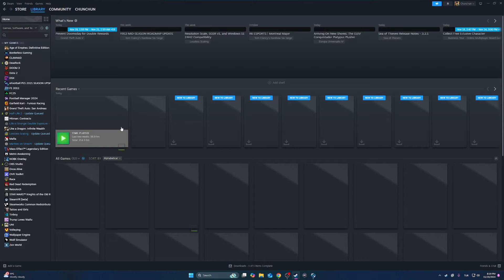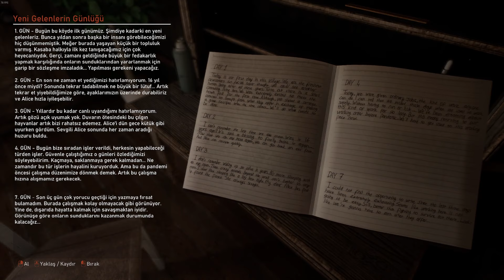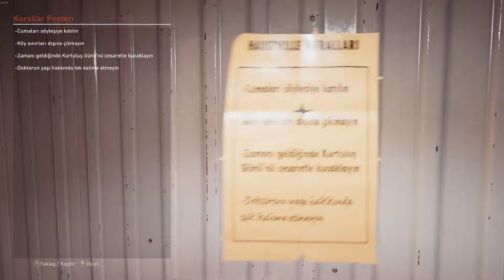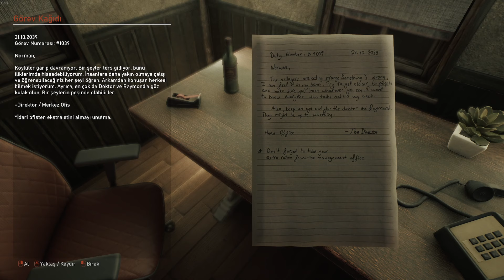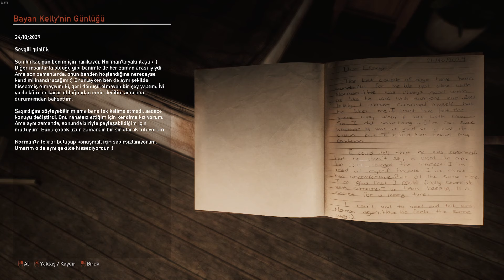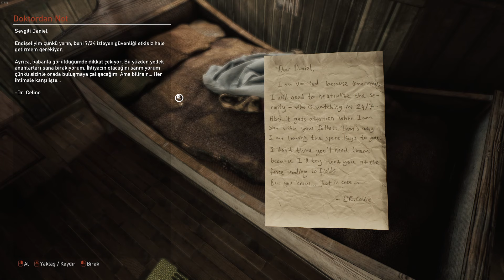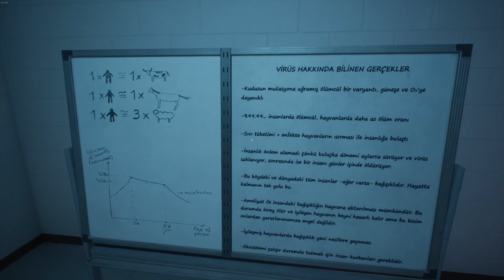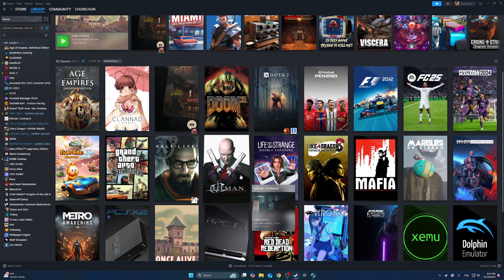NOBK Once Alive